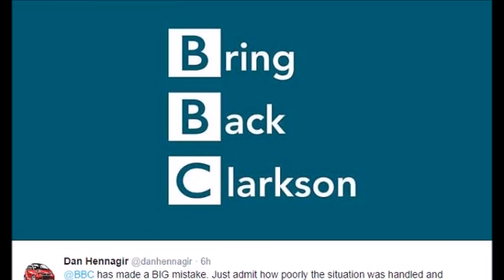Top Gear controversies over the years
Top Gear controversies